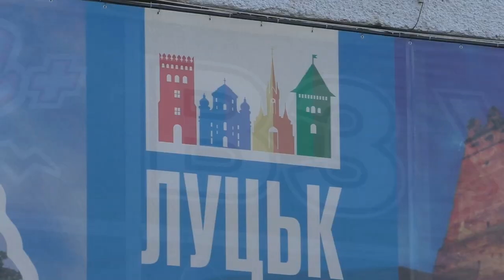Луцька рекламна «гармонія»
Майже 4 млн. грн. щороку надходить у бюджет Луцька від розміщення зовнішньої реклами. Фактор бізнесу переважив здоровий глузд: величезні рознобарвні щити з не менш кольоровими вивісками заполонили наше місто, - вважають громадські активісти. Саме тому вони й зініціювали петицію до місцевої влади з вимогою прибрати зовнішню рекламу бодай із центральної частини Луцька.
Як надаються дозволи на розміщення зовнішньої реклами підприємцям, чому місто втратило своє автентичне обличчя і як позбутися рекламного хаотичного різнобарв’я – про це «Громадське. Волинь» поцікавилося у начальника управління розвитку підприємництва та реклами Луцької міської ради Олександра Козлюка.